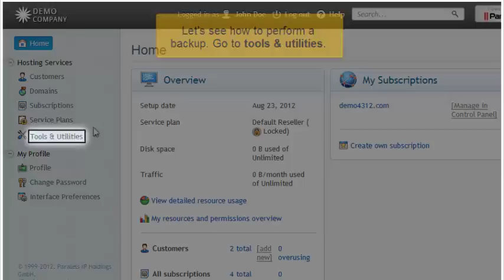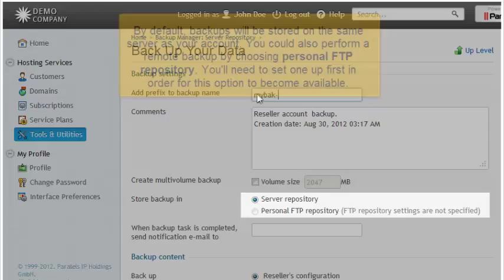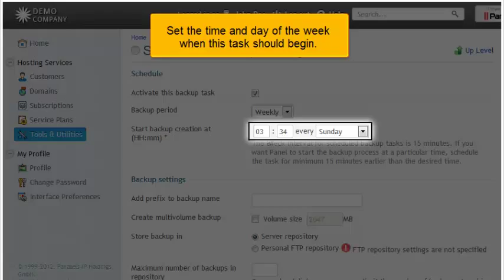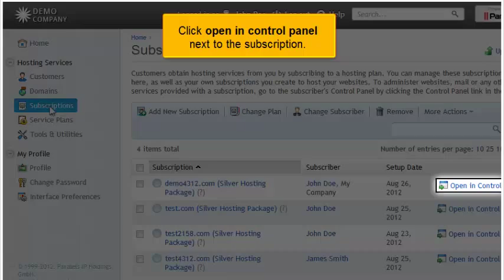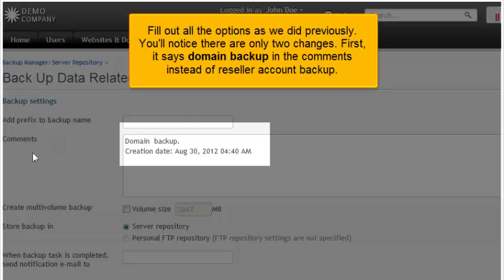How to use the backup manager in Plesk 11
How to use the backup manager in Plesk 11, Web Hosting Video Tutorial, Plesk Video Tutorial, Plesk 10, Plesk 11